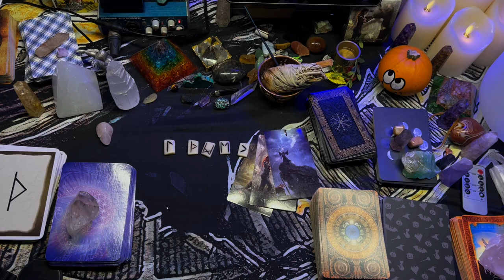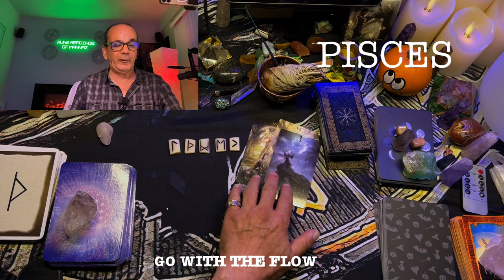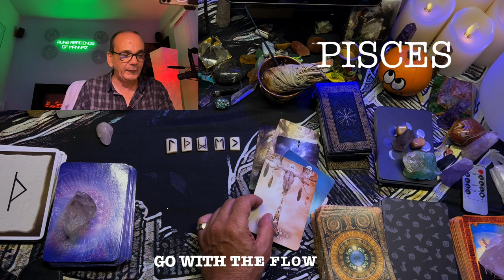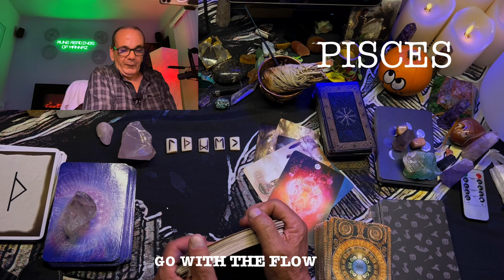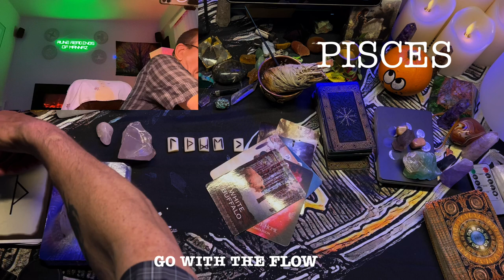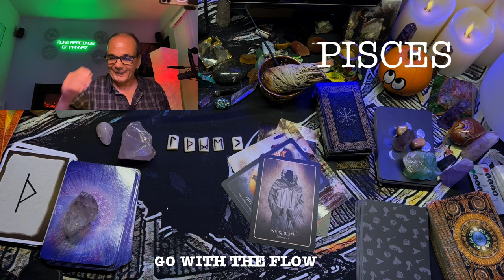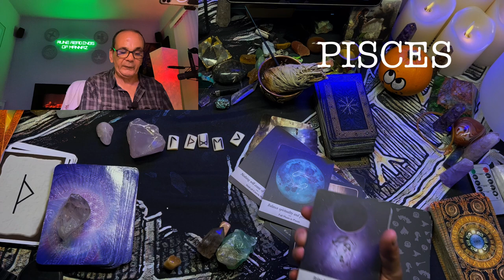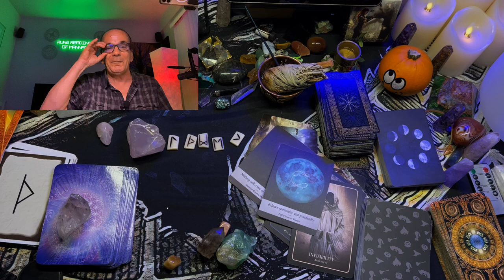PISCES ♓ (GO WITH THE FLOW ) 😎💙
TAROT READING
RUNE READING